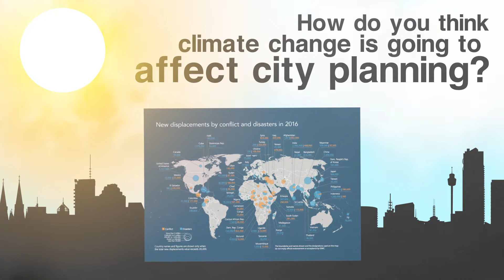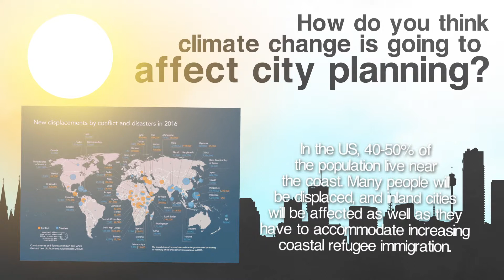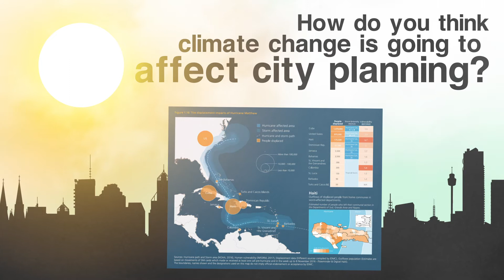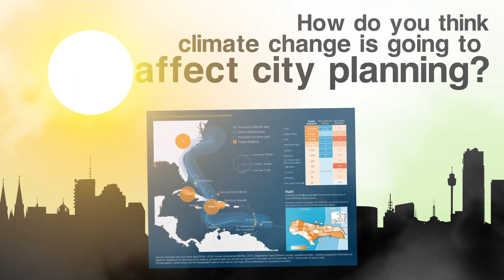Smart Cities & City Planning - No Planet B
This is an excerpt from episode 2 of our Climate Change podcast, "No Planet B".